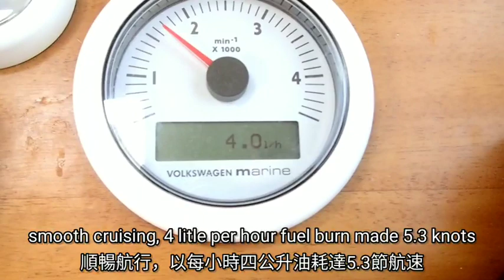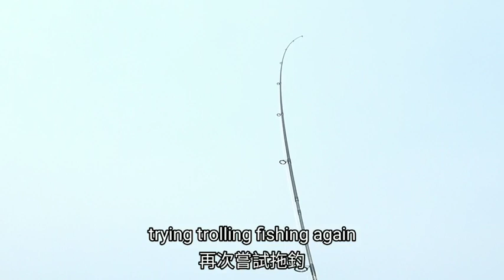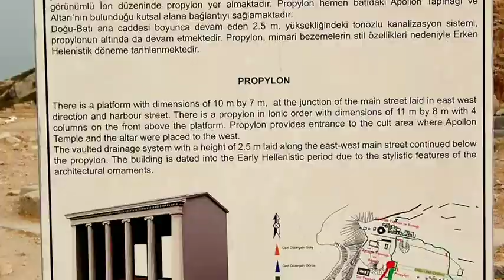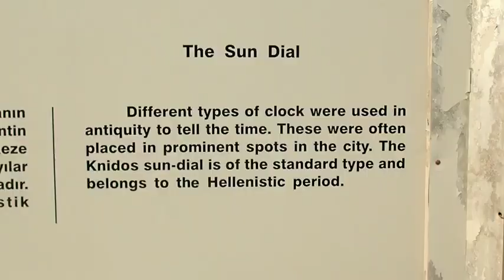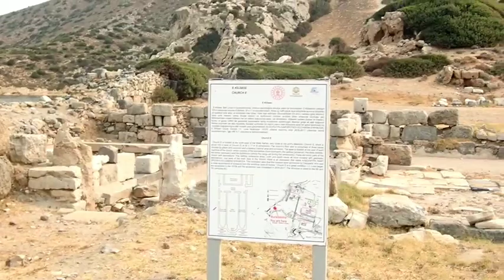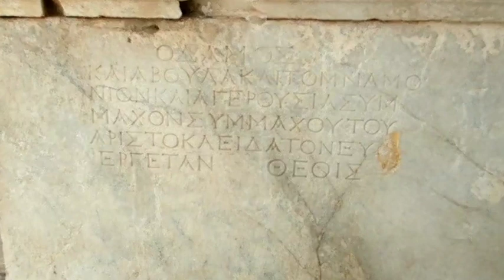Departure to Knidos S3ep5